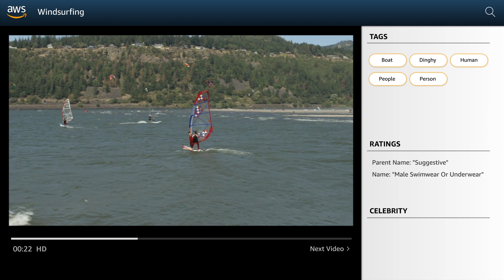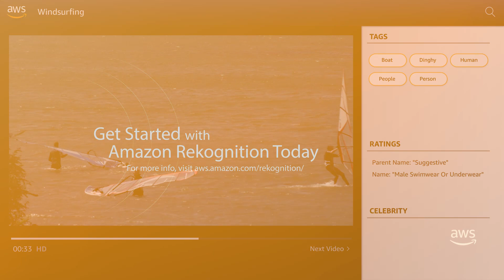Automatically Extract Metadata with Amazon Rekognition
Computer vision technology enables digital media professionals to generate valuable insights at a quick pace and at a lower cost by automatically identifying the contents of images and video. With a few clicks, you can integrate artificial intelligence into your media workflows with Amazon Rekognition, a deep learning-based image and video analysis service.

Amazon Rekognition can identify objects, people, text, scenes, and activities, as well as detect inappropriate content from media files you provide. These features make it possible for media and entertainment professionals to easily extract metadata from their content and then use the metadata to create innovative solutions.